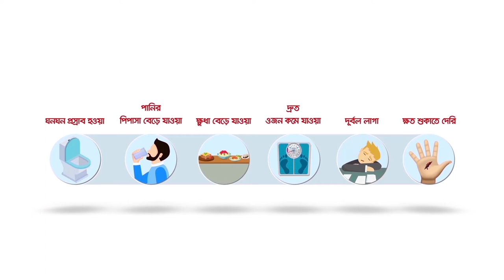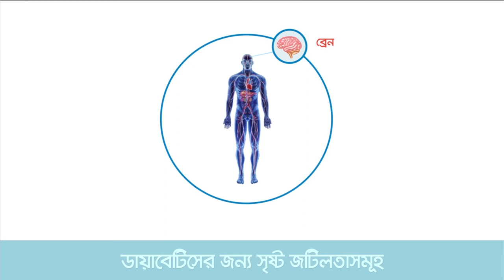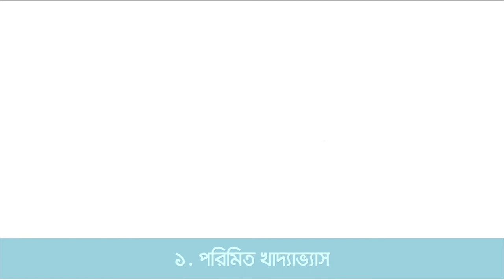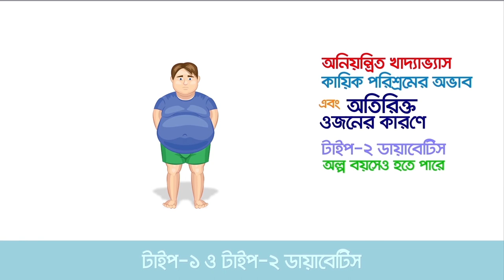About Diabetes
A short video about the Diabetes, prevention of Diabetes and management of Diabetes from a patient's perspective. The video addresses myths and common beliefs about Diabetes